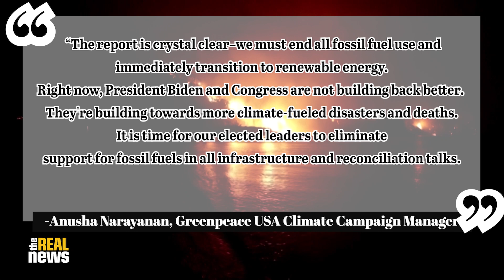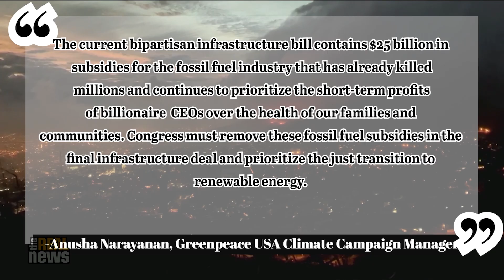We are running out of time to stop runaway climate change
Deadly heat waves, wildfires, melting ice sheets, and devastating floods around the world are just a small taste of what humanity will continue to face if it fails to dramatically reduce carbon emissions, according to the latest report by the UN's Intergovernmental Panel on Climate Change. While the report doesn't outline the actions needed to avoid such a scenario, the climate movement says it's beyond time to take serious action. “The report is crystal clear: We must end all fossil fuel use and immediately transition to renewable energy," warns Greenpeace USA Climate Campaign Manager, Anusha Narayanan. "Right now, President Biden and Congress are not building back better. They're building towards more climate-fueled disasters and deaths. It is time for our elected leaders to eliminate support for fossil fuels in all infrastructure and reconciliation talks."